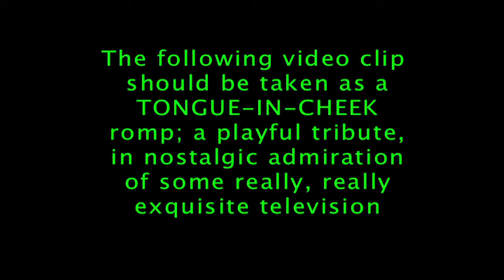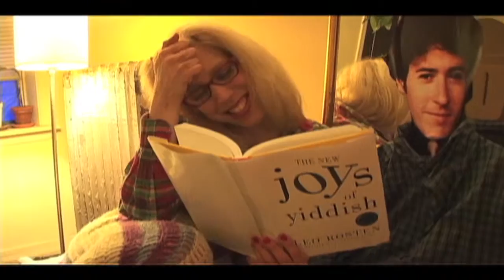Untitled MM project